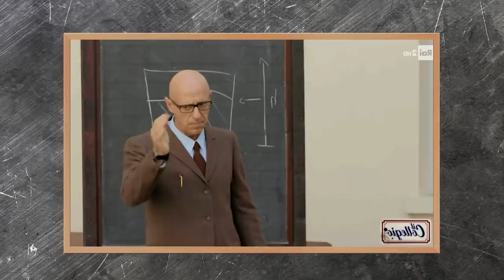ANCHE I MARANZA PIANGONO 😭 | IL COLLEGIO 7 *REACTION* ep. #6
Puntata di nonni ed espulsioni!